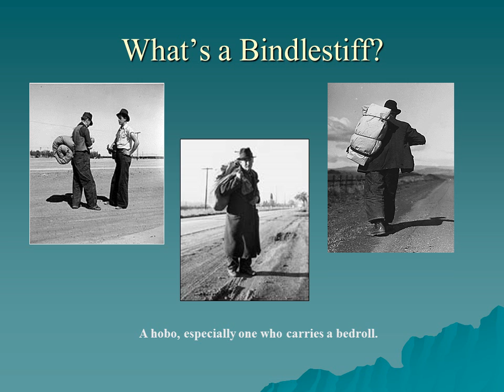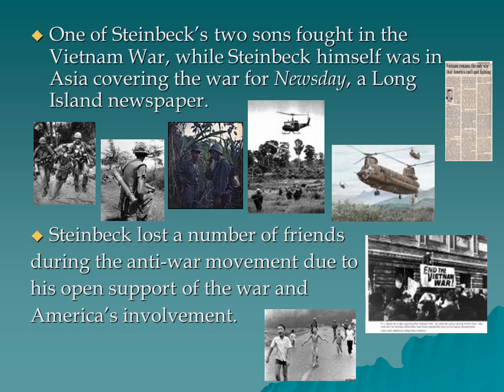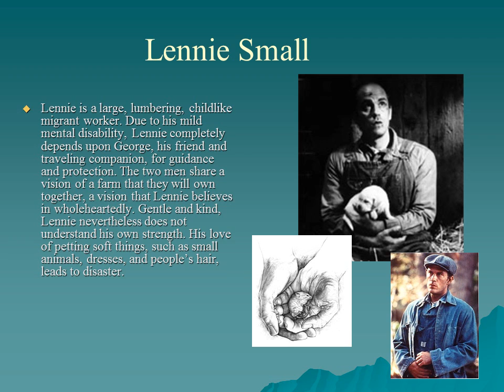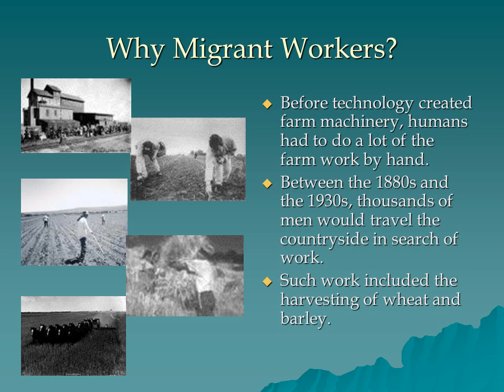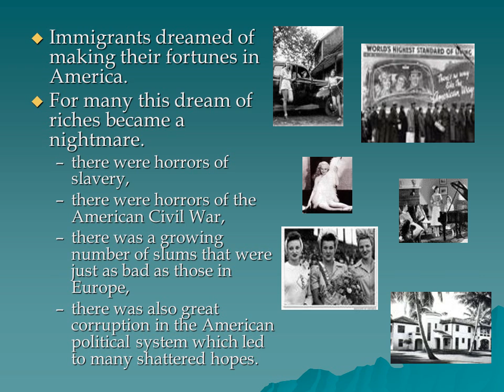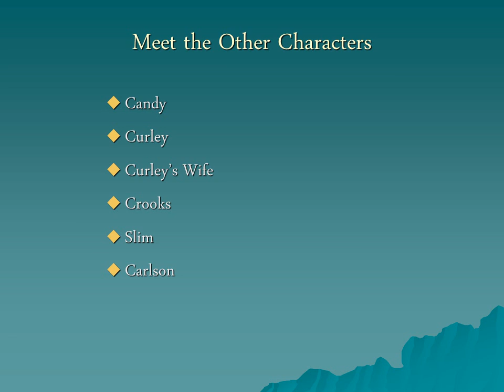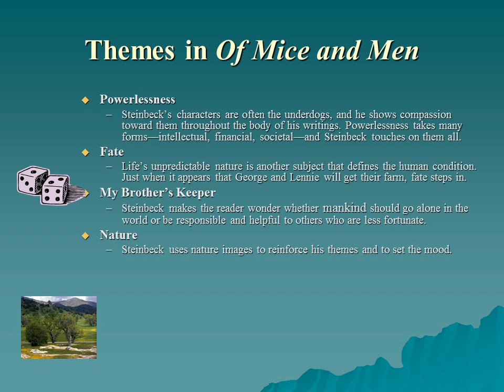Of Mice and Men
A Look at the Author
Born February 27th in 1902 in Salinas, California,
John was the third of four children, and the only son.

During his childhood, Steinbeck
learned to appreciate his surroundings,
and loved the Salinas countryside and
the nearby Pacific Ocean; it would be
this appreciation that would later come
out in his writing.

Steinbeck worked during his summers as a hired
hand in nearby ranches.
In 1929, he published his first novel, Cup of Gold

In 1930, Steinbeck married Carol Henning, and they
moved into his family’s home. His father helped support
the struggling couple, but unfortunately, they divorced in
1942.

In 1935, he won his first literary prize,
Commonwealth Club of California
Gold Medal for Best Novel by a
Californian for his novel, Tortilla Flat.

In 1936, Of Mice and Men was published,
and was so widely accepted that Steinbeck
began a book tour that led him to Europe.
In 1939, The Grapes of Wrath
was published and became an
instant best-seller; in 1940 it was
awarded the Pulitzer Prize, one
of the most prestigious literary
awards in the world.

This novel, just like Of Mice and Men,
stemmed from his experience working
among migrant workers.

Steinbeck’s experiences in the fields
 researching migrant workers led him to
have more compassion for these workers,
and stirred up his concern for social
justice.
While living in Monterey, California, Steinbeck said that he felt unwelcome as no one would rent him an office for writing, and he was harassed when trying to get fuel and wood from a local wartime rations board.

Steinbeck wrote that his old friends did not want to be around him, partly because of his works, and partly because he was so successful: “This isn't my country anymore. And it won't be until I am dead. It makes me very sad.” He left Monterey the next year and moved to New York.
Steinbeck lost a number of friends
during the anti-war movement due to
his open support of the war and
America’s involvement.
Lennie is a large, lumbering, childlike migrant worker. Due to his mild mental disability, Lennie completely depends upon George, his friend and traveling companion, for guidance and protection. The two men share a vision of a farm that they will own together, a vision that Lennie believes in wholeheartedly. Gentle and kind, Lennie nevertheless does not understand his own strength. His love of petting soft things, such as small animals, dresses, and people’s hair, leads to disaster.
George is a small, wiry, quick-witted man who travels with, and cares for, Lennie. Although he frequently speaks of how much better his life would be without his caretaking responsibilities, George is obviously devoted to Lennie. George’s behavior is motivated by the desire to protect Lennie and, eventually, deliver them both to the farm of their dreams. Though George is the source for the often-told story of life on their future farm, it is Lennie’s childlike faith that enables George to actually believe his account of their future.
These workers would earn $2.50 or $3.00 a day, plus food and shelter.
During the 1930s, the unemployment rate was high in the U.S., and with so many men searching for work, agencies were set up to send farm workers to where they were needed.
In the novel, George and Lennie (the two main characters) were given work cards from Murray and Ready’s, which was one of the farm work agencies.
“Give me your tired, your poor, your huddled masses yearning to breathe free, the wretched refuse of your teeming shore.
     ( Emma Lazarus)

Written on the base of the Statue of Liberty
Many people immigrated to America in search of a new life for themselves or their families.
Many others immigrated to escape persecution or poverty in their homeland.